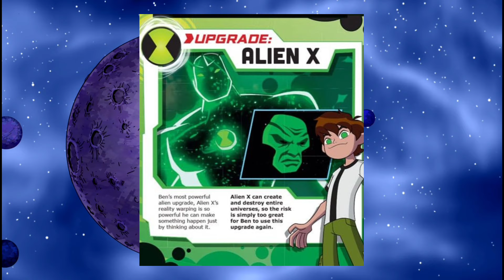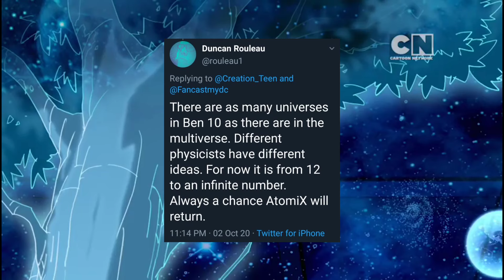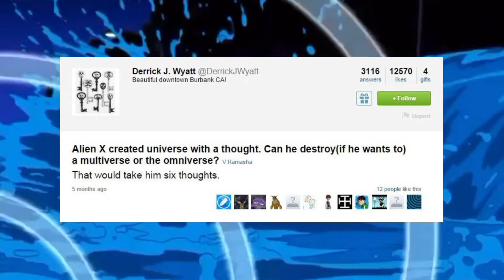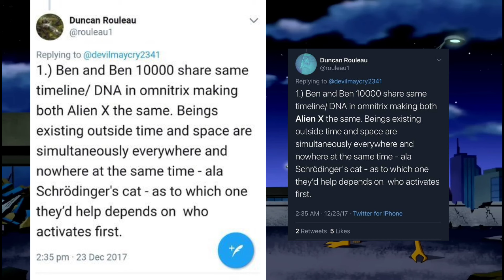How Strong is Alien X from Ben 10